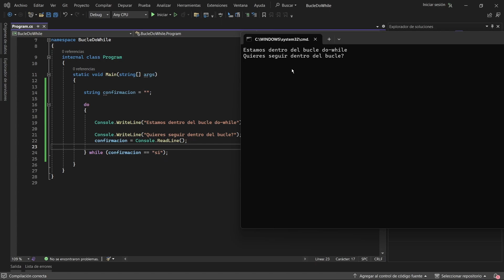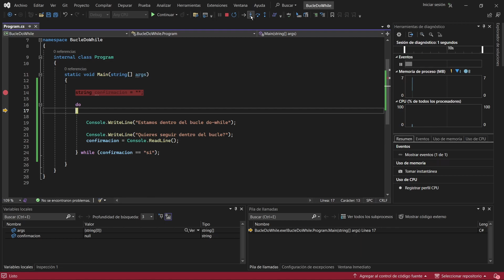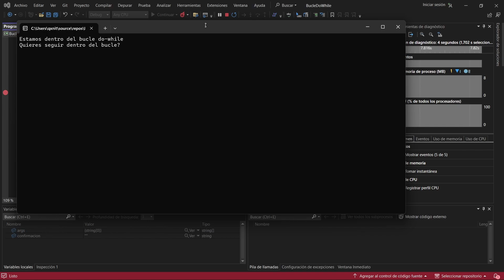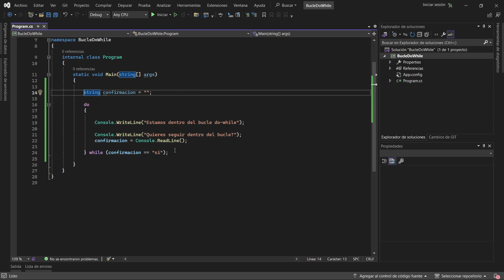Curso de Programación en C# 2024 | Estructuras Iterativas - BUCLE DO WHILE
👀 En este tercer video de la serie de estructuras iterativas estaremos viendo el BUCLE DO-WHILE.

✍️ Este bucle es muy parecido al WHILE que vimos en el video pasado pero veremos que tiene una diferencia que lo caracteriza. Aprenderemos la sintaxis de esta estructura y como funciona detenidamente usando el depurador de VISUAL STUDIO.

🚀 Incluyendo otro tipo de bucle en tu repertorio te permitirá tener un abanico de opciones a la hora de desarrollar tu aplicación y utilizar las mejores alternativas dependiendo de la situación.